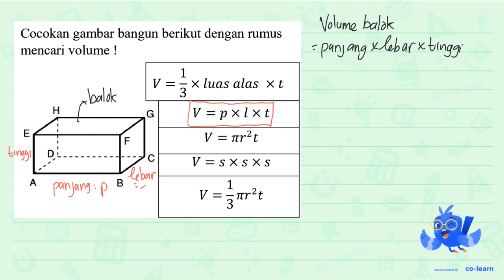Cocokan gambar bangun berikut dengan rumus mencari volume ! ABCD EFGH V = 1/3 x luas alas x t ...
Cocokan gambar bangun berikut dengan rumus mencari volume !
ABCD EFGH
V = 1/3 x luas alas x t
V = p x l x t
V = pi r^2 t
V = s x s x s
V = 1/3 pi r^2 t

Sumber Soal: Matematika SD liveworksheets.com  , N/A

00:00 : Bedah Soal
01:00 : Konsep, rumus dan pengertian Volume dan Luas Permukaan Balok
01:18 : Langkah penyelesaian soal
00:04 : Jawaban akhir
00:34 : Penutup